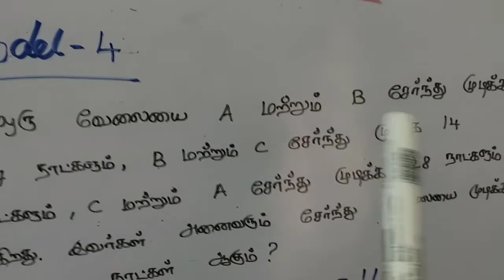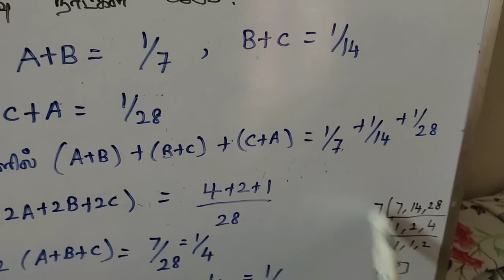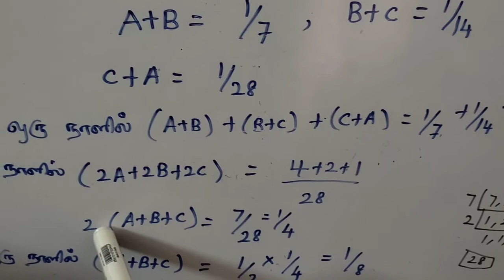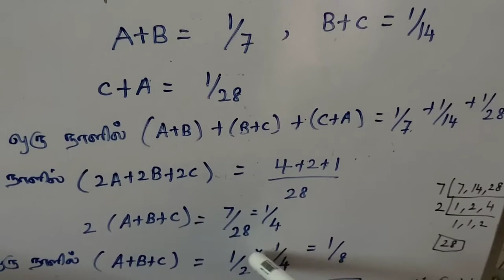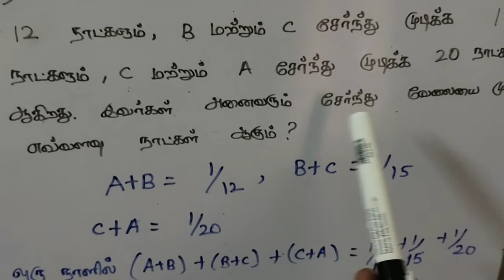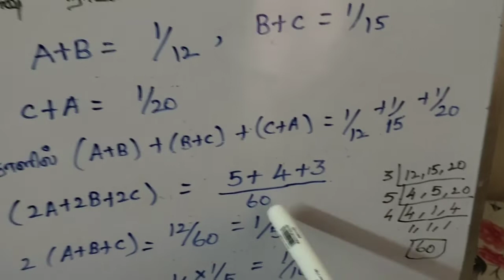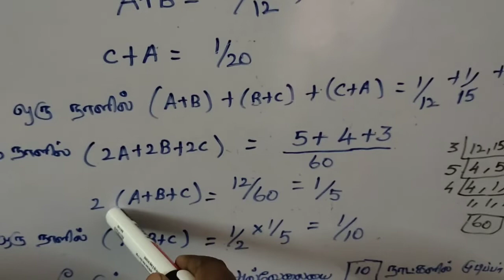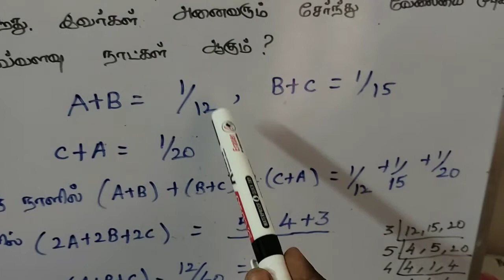Time and work. ( காலம் & வேலை) - Part 4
Time and work ( காலம் மற்றும் வேலை)